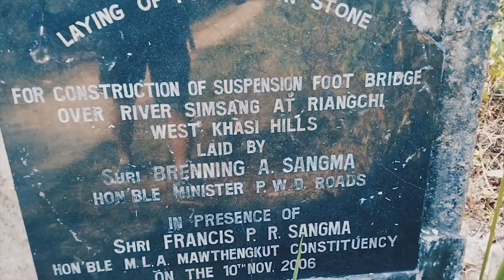Tura to Siju // PART - 1 //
Tura oni Siju ona chingni tracking ka•na reangipa. Chinga Williamnagar gita reange Kansrusrik wari, Sangkni dare, A•changdab dare biaprangko niangjolaha.